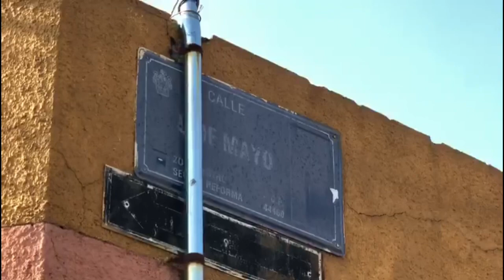Arde en llamas bodega de autopartes en colonia San Carlos y localizan auto robado